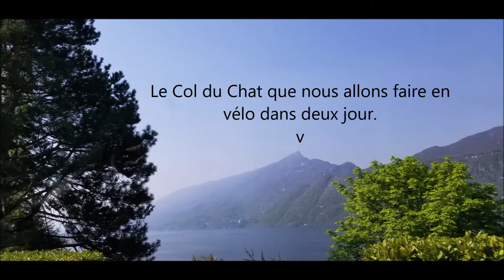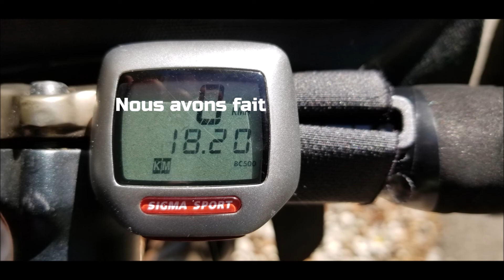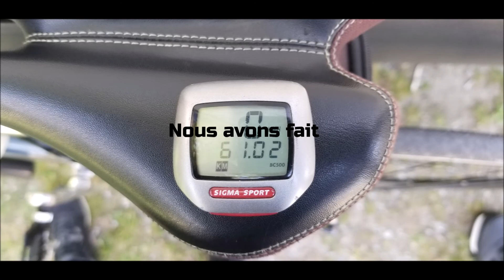Sortie en 🚴‍♂️🚴‍♀️ Col du Chat L'AvenTurière#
Je me suis trompé, au début de la vidéo à 0:44 je vous montre le Col du Chat, mais ce n'est pas le Col du Chat, mais la Dent du Chat !